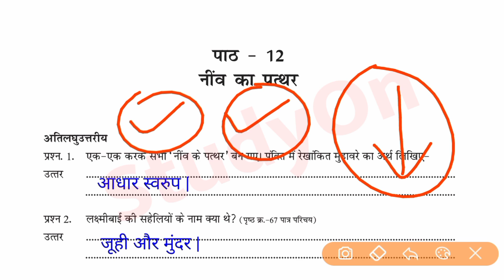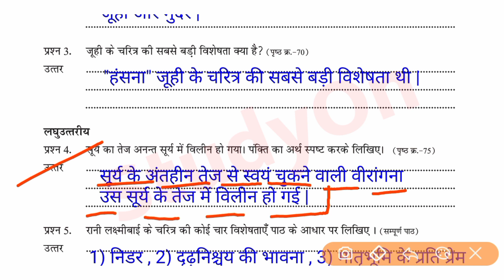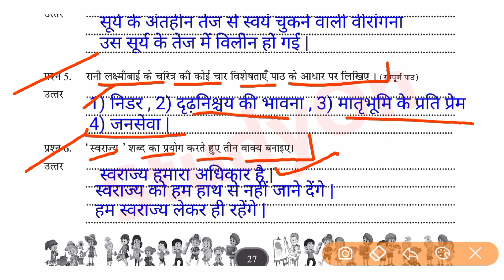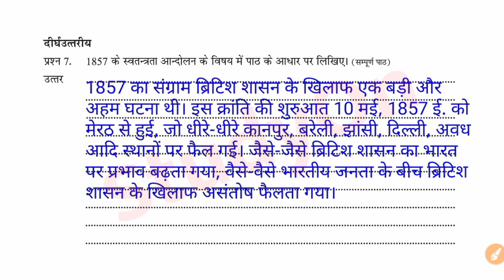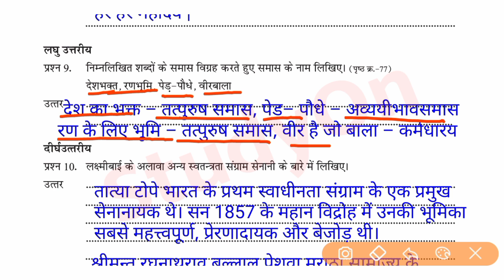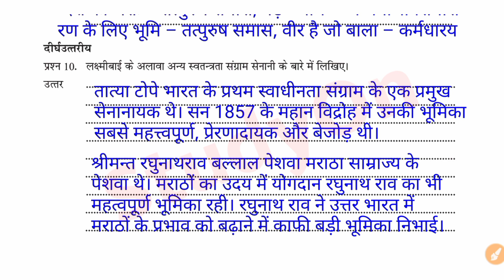7वी एटग्रेट अभ्यास पुस्तिका हिन्दी || 7th Atgrade Abhyas Pustika Hindi Solution 09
7वी एटग्रेट अभ्यास पुस्तिका हिन्दी || 7th Atgrade Abhyas Pustika Hindi Solution 09

Your Queries-

7वी एटग्रेट वर्कबुक प्रश्नोत्तर पुस्तिका हिन्दी
हिन्दी एटग्रेट वर्कबुक
नींव के पत्थर
8 gret abhyas pustika
Adgrade Abhyas Pustika
7th adagret Workbook
7th atgret Workbook hindi
Atgret workbook Pustika Solve
atgreat Workbook hal
Atgret Workbook 7vee
7vee Atgret Workbook Solution 2022